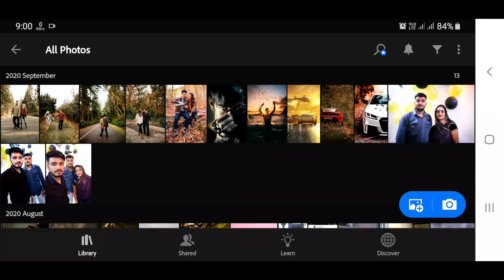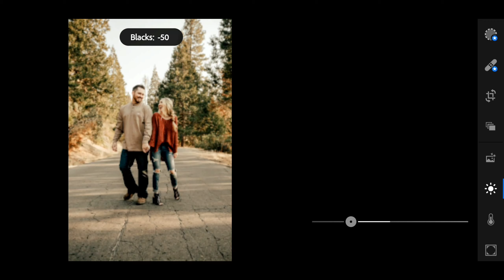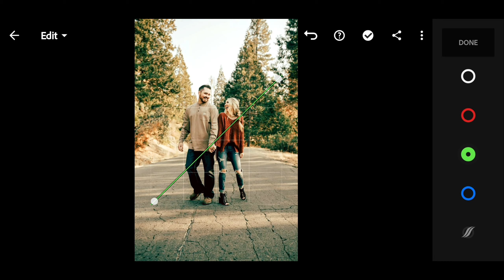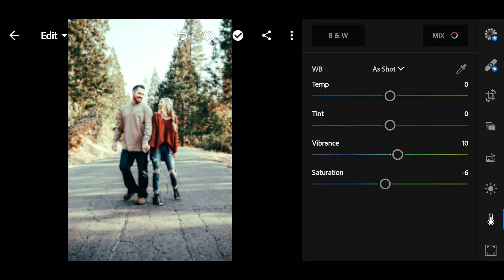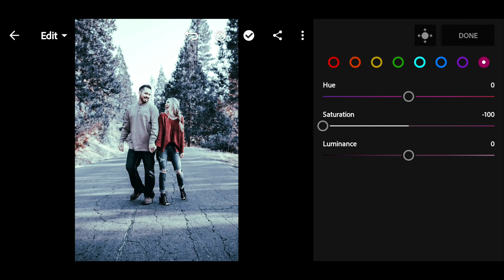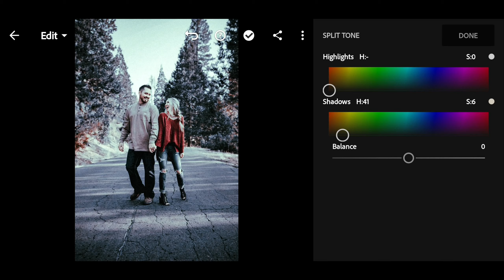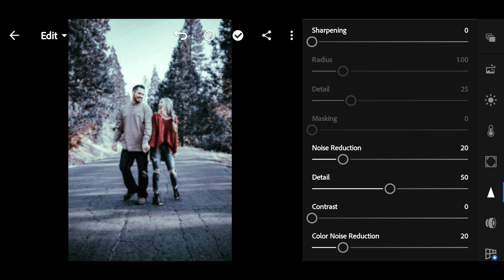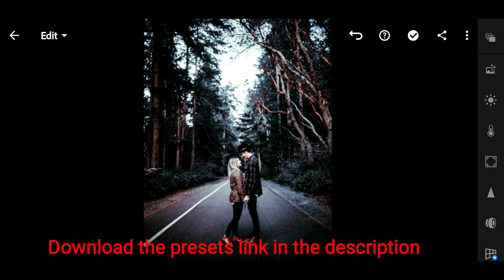Dark Forest Presets || Lightroom mobile editing tutorial || Dark Theme preset || MEEditing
Hope you enjoy the video for your photo edits with new ideas

To download this preset,Link in below